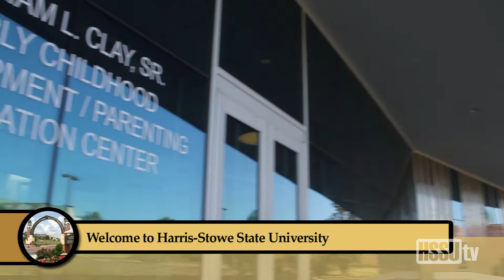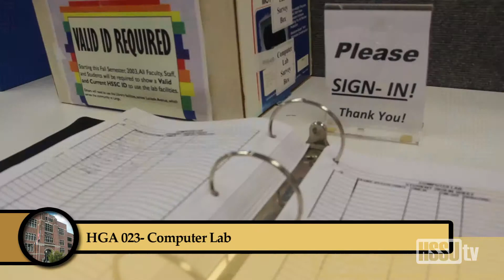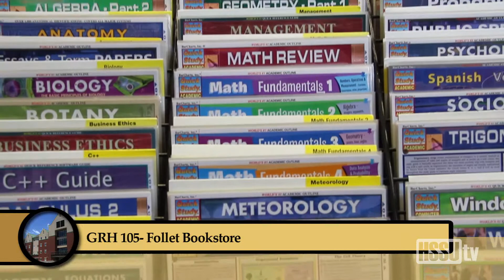HSSUtv welcome to hssu